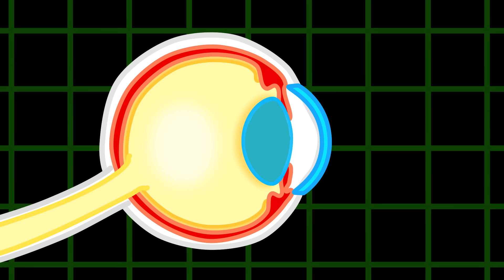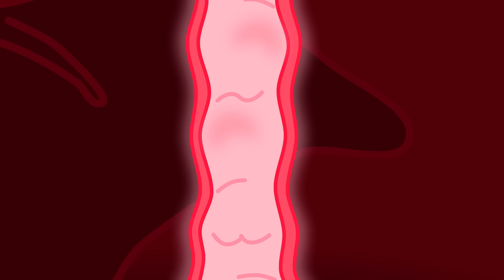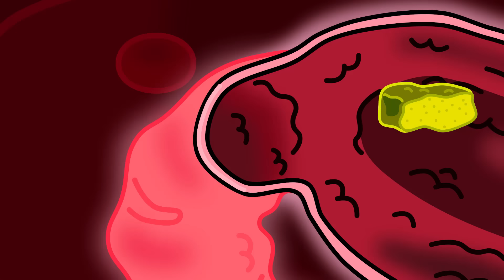Família Leão Português | Super-heróis mascarados ajudam amigos | Vídeo para crianças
Onde o carrinho ir
Vamos colorir
Um arco-íris colocar
E vamos lá
Chegamos ao fim
Indo para baixo assim
Um jardim posso ver
Ajuda minhas maçãs a crescer?
Posso ajudar sua fruta
Com um pouco de chuva
É tudo que precisava
Podem voltar pra estrada
Estou muito magoado
As decorações são um fracasso
Um bolo para você
Tudo azul não vou querer!
Vou animar este lugar
Com cores te encantar
Fez a festa estourar
Agora a estrada vai te levar
Quero que ele me leve
Ele não obedece
Quando se movimenta
No chão meu corpo despenca
Se com cor o acertar
Enfim te ouvirá
Não, ele não vai
Com a fruta se distrai
Obrigado por isso
Ajudar não é difícil